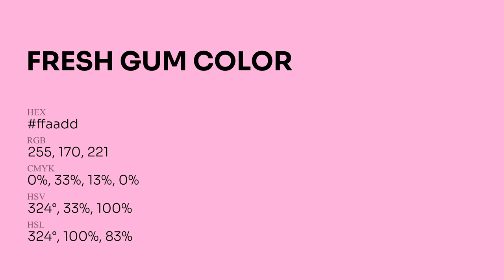Fresh Gum color ffaadd hex Cool Red color ffaadd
What color is Fresh Gum ? ffaadd hex, Cool Red color ffaadd

Hex ffaadd Color Code is also known as Fresh Gum color

Hex ffaadd Color code in RGB color code model is created after adding 100% red color, 66.67% green color and 86.67% blue color.
Hex ffaadd Color code in CMYK color (process color) code model is generated after subtraction of 0% cyan, 33% magenta, 13% yellow, 0% black.